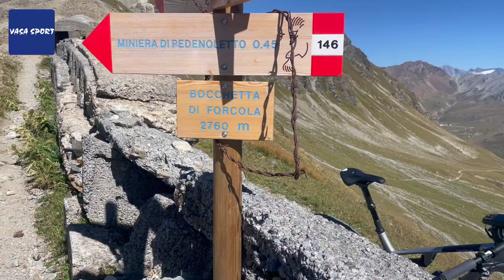Bormio 360 MTB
trailronde in en om MTB-mekka | trektocht | met gids of GPS

De 140 km lange Bormio 360 adventure trail is de naamgever van deze reis. Wil je ook mountainbiken op deze en veel meer geweldige singletrails op hoogte? Pak dan je kans!
In navolging van Livigno heeft Bormio nu heel veel wandelpaadjes "fietsbaar" gemaakt, door de grootste obstakels te verwijderen. Zo is een 140 km lange singletrailronde rond Bormio ontstaan. Tijdens deze reis hebben we de trails tussen Grosio, Bormio en de Passo Stelvio aan elkaar geknoopt tot een geweldige ronde. Op deze manier rijdt je over heel veel singletrails boven de 2000 meter. Je verblijft 5 nachten in Bormio en 2 in Grosio, dus je hoeft maar 2 x je tas in te pakken!